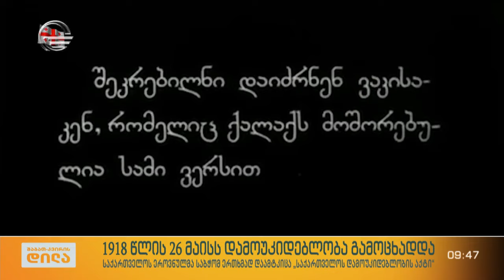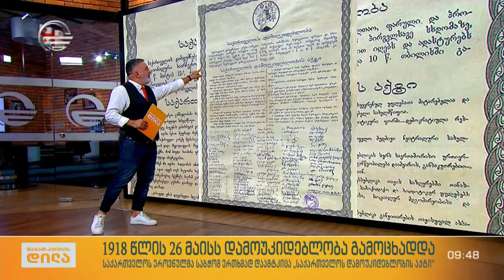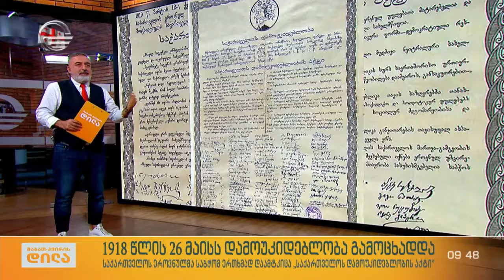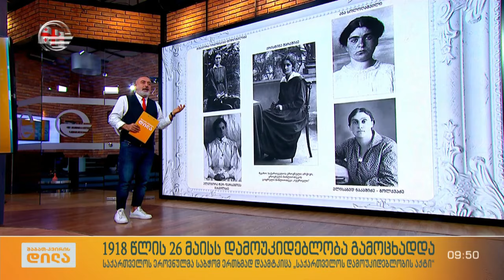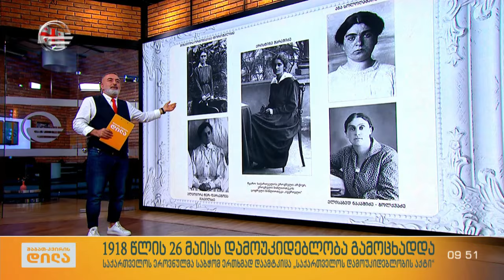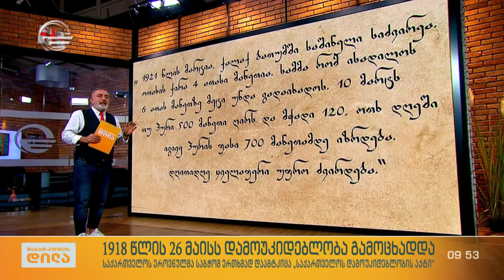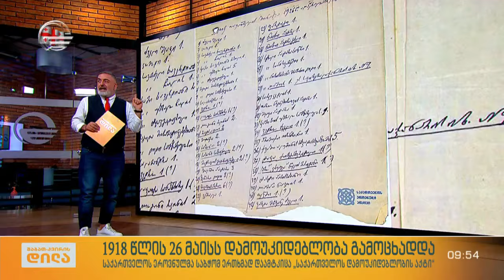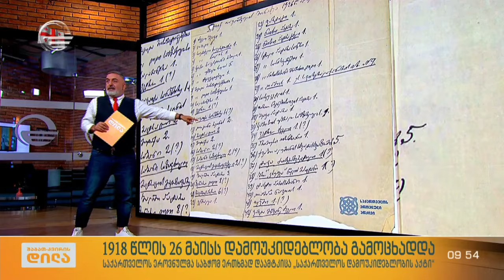1918 წლის 26 მაისს დამოუკიდებლობა გამოცხადდა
საქართველოს დამოუკიდებლობის 106 წელი და თავისუფლების ქრონიკები გოდერძი შარაშიას მიმოხილვაში